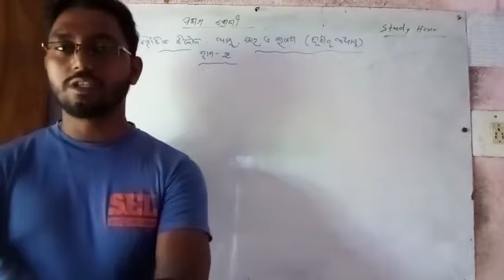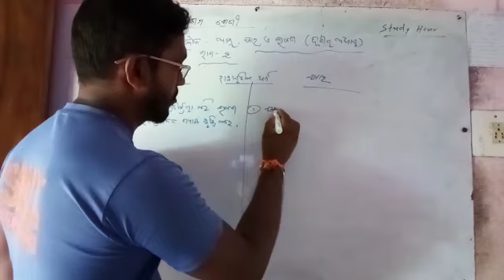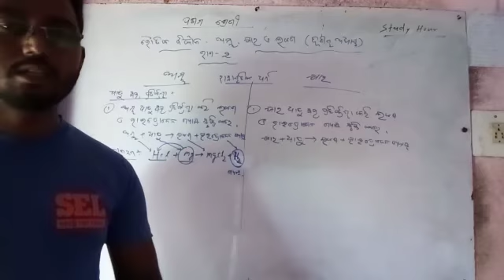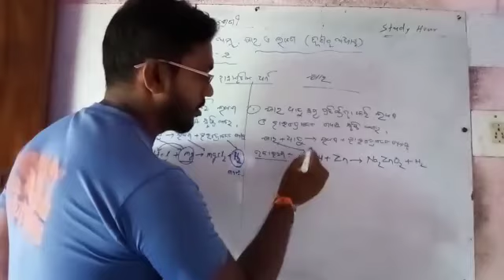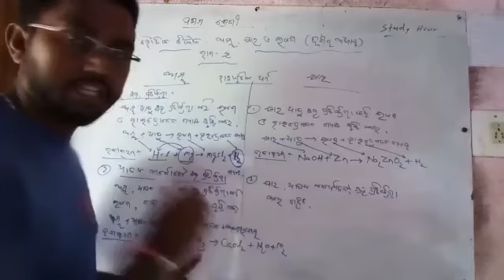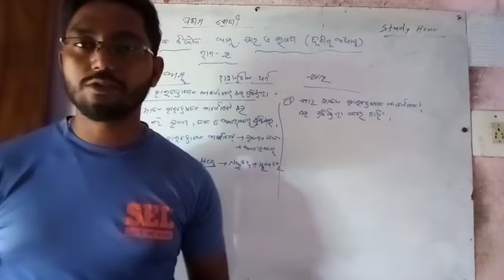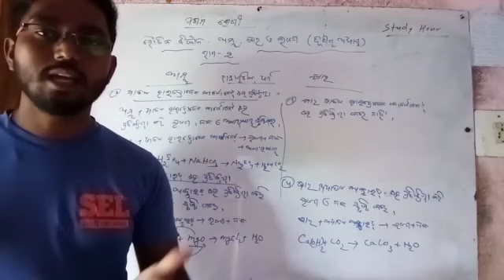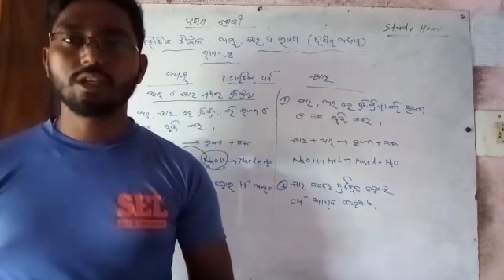ACID, BASES, SALT // ଅମ୍ଳ, କ୍ଷାରକ ଓ ଲବଣ // ଦଶମ ଶ୍ରେଣୀ PART-2 // By Santosh Sir // Study hour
We are providing both NCERT and BSE, ODISHA courses.
Today's class-

 ଅମ୍ଳ, କ୍ଷାରକ ଓ ଲବଣ

ଦଶମ ଶ୍ରେଣୀ

ଦ୍ଵିତୀୟ ଅଧ୍ୟାୟ

   Part-2